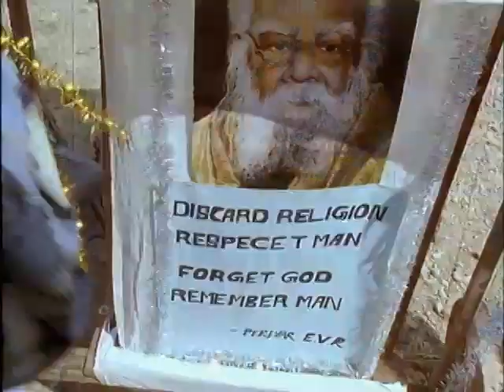Basava Premanand: "The Indian Skeptic"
Basava Premanand was an author and skeptic from Kozhikode, Kerala, India. He spent his life debunking bogus religions and "holy men" who preyed on the poor, by disguising himself as one, and revealing the gaffs to the captive audiences.